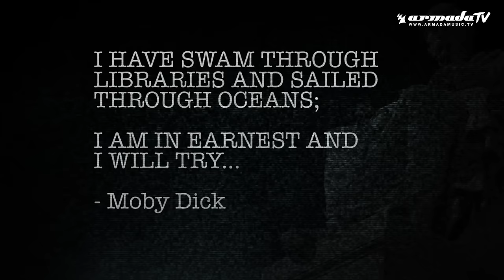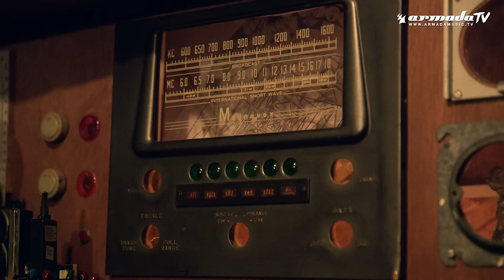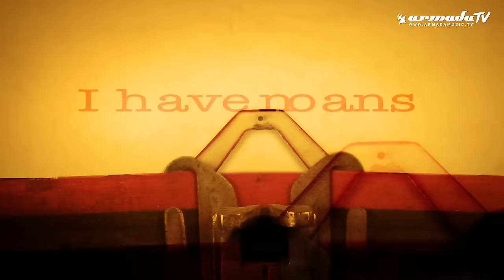John Dahlbäck - Atlantis (Official Music Video)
Proving that he’s a true asset on Armada, John Dahlback creates a tidal wave of emotion with his latest vocal record. What more to expect from a legend among men, but a treasure chest of EDM. All aboard this ship to ‘Atlantis’!